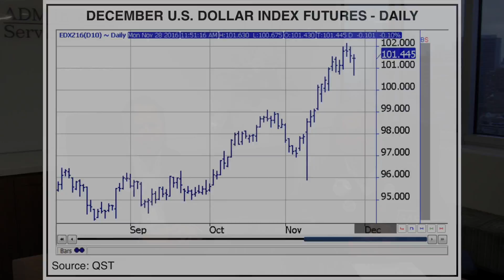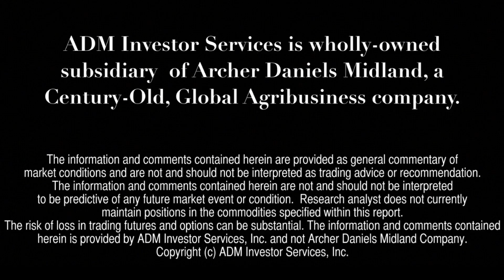ADMIS Today November 28, 2016 - Monday Morning Outlook